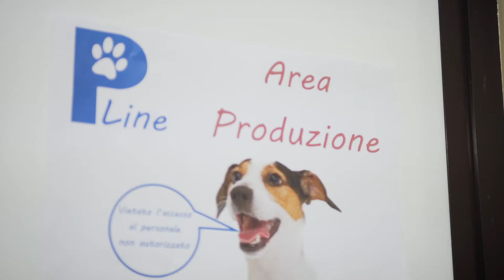Pet line by Natura Omnia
Promo aziendale: la presentazione della nuova linea Pet di Natura Omnia.